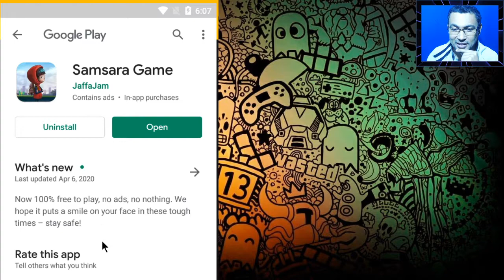Samsara ANDROID Mundo #4 Completo